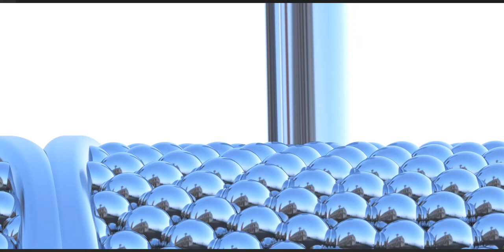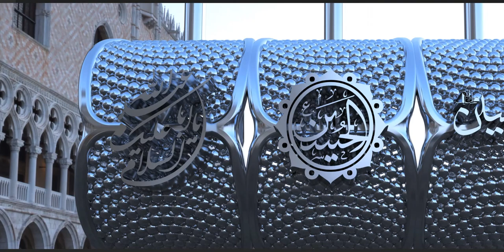Salam Alaika Ya Hussein AS